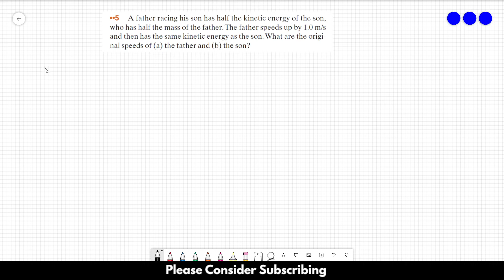HALLIDAY SOLUTIONS - CHAPTER 7 PROBLEM 5 - Fundamentals of Physics 10th